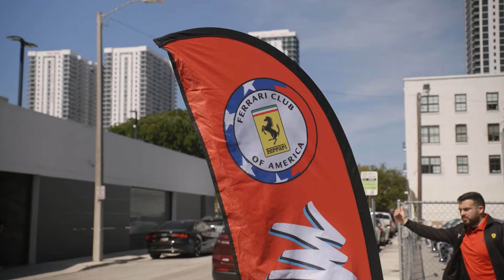The Collection Ferrari & Ferrari of Miami Present Ferrari Club of America Stone Crab Run